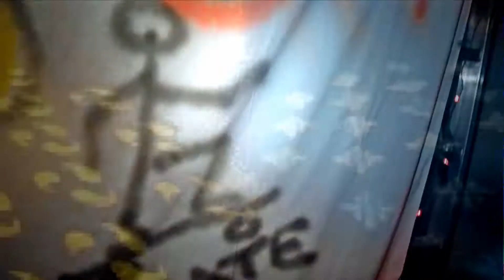80s New Year Party 2008